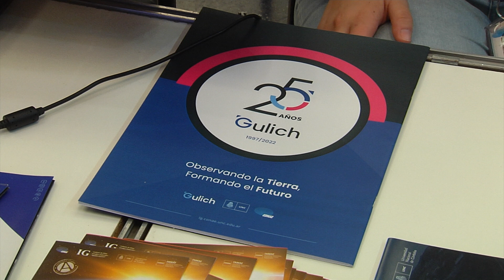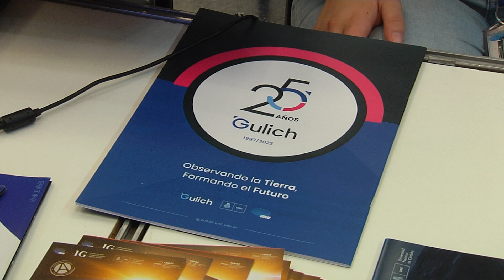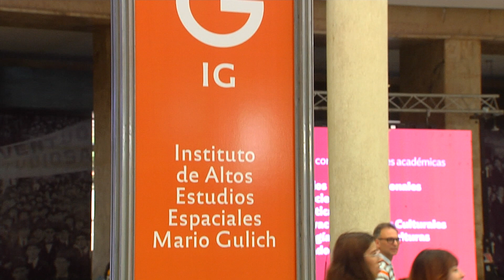Muestra de Carreras de Posgrado UNC 2022 - La oferta académica del Instituto Gullich